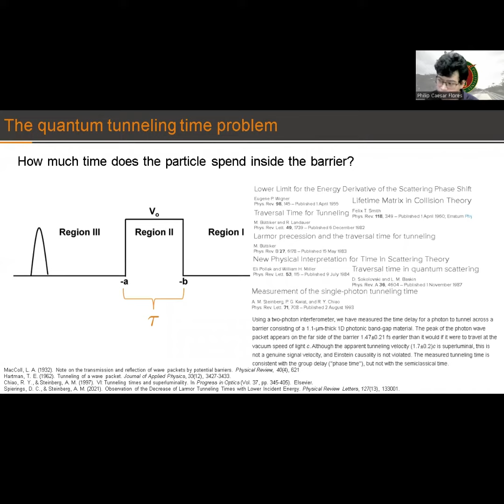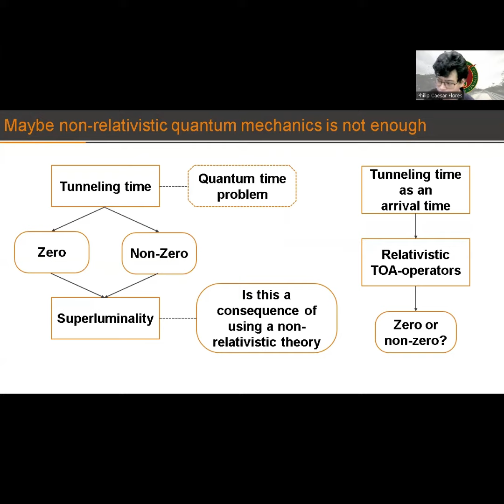Theory of quantized time-of-arrival operators for spin-0 particles and its application... [P Flores]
Dec. 5, 2022 (Monday)  10:00 AM – 12:00 PM
FLORES, Philip Caesar M.
Dissertation Title: Theory of quantized time-of-arrival operators for spin-0 particles and its application in the quantum tunneling time problem
Adviser:  Dr. Eric A. Galapon
Readers: Dr. Michael Francis Ian A. Vega, Dr. Denny Lane B. Sombillo
Examiners: Dr. Herbert B. Domingo, Dr. Hannah R. Bardolaza